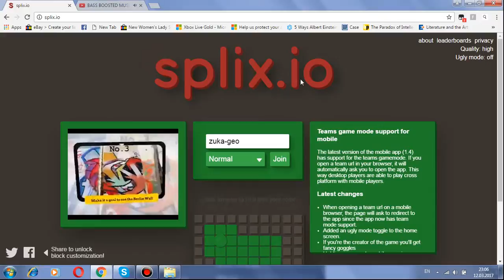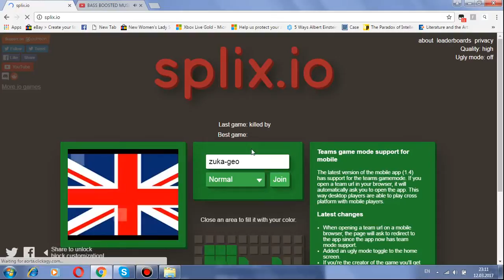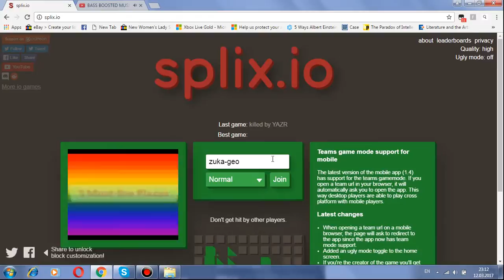My Edited Video